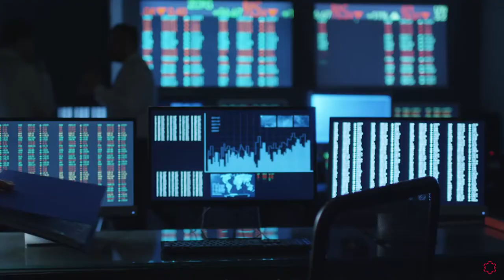Máster Oficial en Análisis Inteligente de Datos Masivos (Big Data) de la Universidad Isabel I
¡Descubre nuestro Máster Oficial en Big Data (Análisis Inteligente de Datos Masivos) y conviértete en un experto para cubrir los miles de nuevos puestos de trabajo que se crearán en los próximos años!

La transformación tecnológica y digital que vive nuestra sociedad genera enormes cantidades de datos que se crean y se comparten cada segundo. Trabajamos, nos comunicamos, nos relacionamos, nos movemos, aprendemos, compramos o hacemos negocios de manera digital, a través de la red, generando e intercambiando millones de datos. En este escenario digital, la información se convierte en uno de los bienes más preciados, siempre que se disponga de acceso a la misma y de métodos y técnicas de gestión que proporcionen una interpretación adecuada de esos datos en el momento preciso.

Es aquí donde nace el Big Data, un conjunto de tecnologías, infraestructuras y servicios que tratan de dar respuesta al problema de la gestión y el análisis de grandes cantidades de datos de manera fiable y adaptada a las necesidades reales. Este análisis “inteligente” de datos ayuda a predecir comportamientos, prever rendimientos, tomar decisiones estratégicas u ofertar distintos productos y servicios en los momentos adecuados y de manera efectiva. En los últimos tiempos estamos asistiendo a ejemplos del uso exitoso del Big Data en multitud de ámbitos: administración de empresas, marketing, deporte, biomedicina, nutrición, tecnología, transporte, comunicaciones, educación, redes sociales, industria, agricultura, cine, televisión y un largo etcétera.